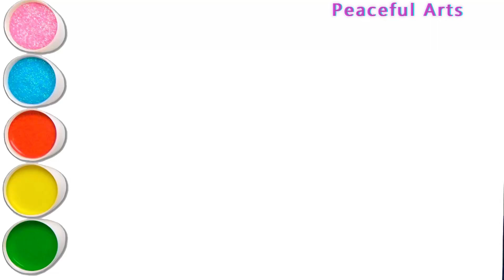Bubbles Bottle Drawing and Coloring for kids and toddlers | How to draw bubbles for beginners